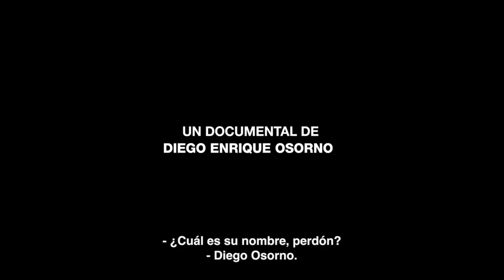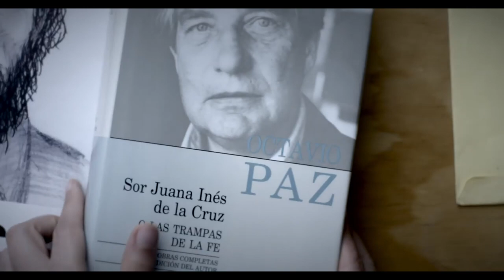ENTREVISTA: Cómo Diego Osorno buscó al Vaquero de Mediodía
Hablamos con Diego Enrique Osorno sobre el documental Vaquero de mediodía, el cual retrata la búsqueda del director por un amigo poeta que está desaparecido.

Esta entrevista se rodó antes de la pandemia. Pueden encontrar la película en Netflix.